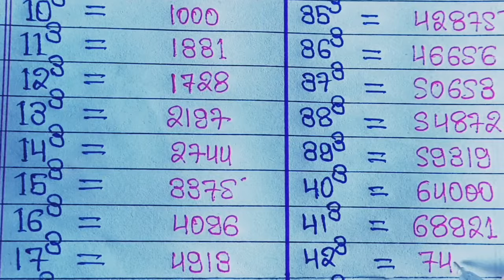1 से 50 तक घन संख्या | Cube from 1 to 50 | 1 se 50 tak ka ghan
1 से 50 तक घन संख्या | Cube from 1 to 50 | 1 se 50 tak ka ghan

1 से 50 तक की संख्या  का घन
cube of number from 1 to 50
write cube 1 to 50
1 se 50 tak cube
cube list 1 to 50
1 se 50 tak ka cube hindi mein